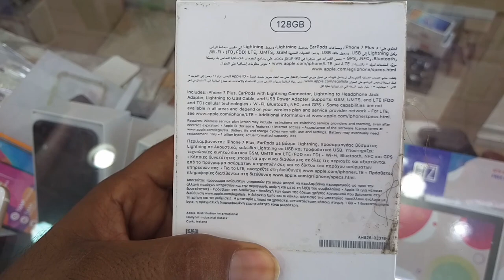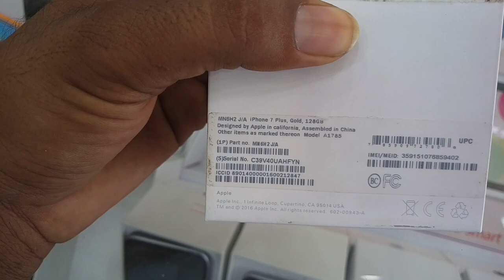iPhone 7+ plus Price and Unboxing in Saudi Arabia, Used iPhone 7+ plus Price Saudi Arabia,